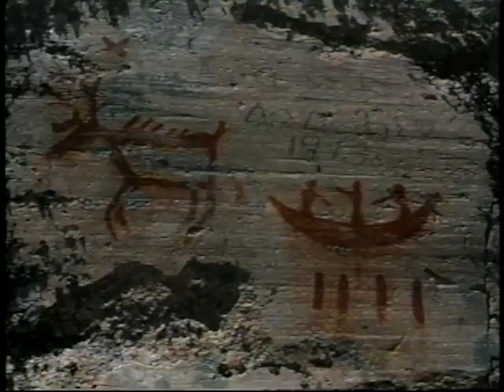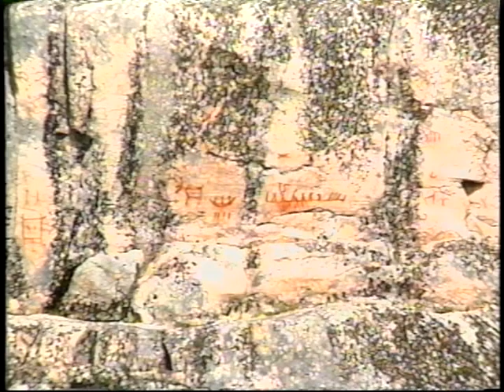Legends with Charles Qeskakapow of Norway House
I've been living here since I was a little boy. This river behind me is what I wanna talk about now.
I used to travel with my grandpa here and we used to stop here. I remember I seen my grandpa having a smoke here and I seen these drawings on a rock. I asked my grandpa what are these drawings? My grandpa said, oh you bother me when I am smoking, you are supposed to leave me alone when you see me smoking because I am praying. That was the first time I ever saw anyone praying.
My grandpa explained to me that the first drawing explained that this is a big lake and to always stay close to shore and not to try to go towards the middle of it. The other drawing he explained that there would be a big vessel of some sort and that I would live to see it but my grandpa wouldn’t be alive to see it. He just told me that it would come from the sky and it would be loud and that people would ride in it. The first time I saw a jet airplane, I thought maybe that this was the one my grandpa used to talk about. My grandpa used to explain these drawing used to tell the future.
The white man said they were the ones that wrote these but it wasn’t it was these strange people called mehmehkiss ihwuk. A long time ago they used to hear them while they were banging on the rocks and if you ever hear them knocking on rocks you have to leave a gift for them, like maybe some tobacco or whatever you have on hand. You have to give them a gift even if you have a pocket knife you have to leave it as a gift. These markings on the rock are (holy or sacred) to be respected.
This is what I was taught as I was growing up. Like today's young people that go to school, that's how I went to school with these writings on the rock. There is another rock there with writing and there's a picture of a deer in the middle and I asked my grandpa what it means.
My grandpa told me that in the future nothing would be free that we would have to start paying to hunt and trap or for owning guns, whatever you need to support yourself or to survive, it will come with a price. And sure enough this is the truth, all of a sudden I have to pay 10 dollars for a trapping license.
My grandpa never had to pay anything a long time ago. Even a fishing license, I have to pay for it. Even I have to put a number on my nets so they can be identified as mine. True as my grandpa said, these things he told me as a little boy, they came true. He knew how to read those writings on the rocks.
I want the young people today to know what I learned when I was their age. My grandpa was very old. He told me this lake is very large and now today there are a lot of weeds. They used to use dogs only to travel and this is the place we used to stop to fry fish and eat.
My hope is that someone else can come to interpret these drawings and writings on this wall. There are still a lot of drawings that can be interpreted. One time the eagle left us but it came back and even I was told that our way of life would do a complete turnaround and we would lose our way of life. I see it today, that we are losing our way of life.
But I still like to eat like the way we used to eat like eating fish all the time. I don’t like eating stuff from a can, I would rather eat food from the lake like fish. Still like eating moose.
We used to eat a lot of potatoes too because we would have gardens.
The trees and the plants, they're not here for nothing. They are to be respected because they are medicine and people used to use them to get healed because they knew exactly how to use them. Our elders used to know how to use these medicines.

One time there were 3 men on a fishing trip and one of the men bothered the rock and he was talking to it. Making fun of it, asking the rock, tell us how are we going to do with fishing this winter. Are we going to have a good season? And yet these young men were often told not to bother the rocks. And the man in the back told the one in the middle for him to ask the rock about how they gonna do this winter. When the men got back on land, the man in the back that was making fun of the rock, fell dead. Just as they finished putting the boat away, the young man fell down and he was dead.
Our Elders always told us to respect the land. If you want to ask for a good winter fishing season then you leave tobacco or something in respect so your hope will be granted. You just have to pray and leave an offering of whatever you have. Not many people do that today, but it should still be practiced today because our grandparent lived life that way.
I used to ride this river all the time as a passenger. I am so happy the day I was able to afford a boat to fish on my own. Sometimes we have to get out and walk because the water was shallow in some parts.
There are many, still a lot. Some young people should try and learn how to read these things, but they have to be highly respected. We tried to take this area as a reserve to try to preserve these drawings but it didn’t happen.